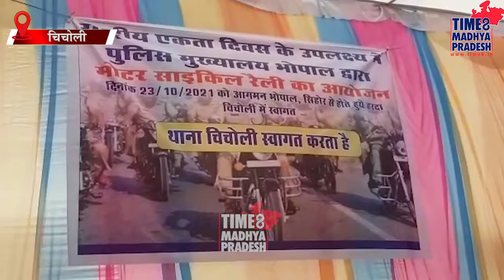26 बाइक, 1765 किमी की यात्रा। TIM8 MADHYA PRADESH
चिचोली। चिचोली आजादी का अमृत महोत्सव कार्यक्रम की मोटर साइकिल रैली पहुँची।